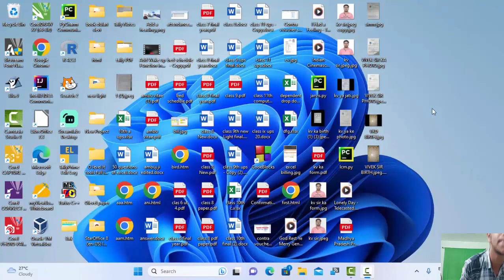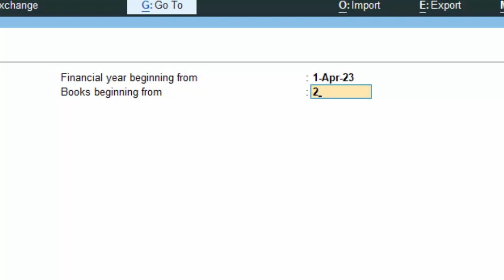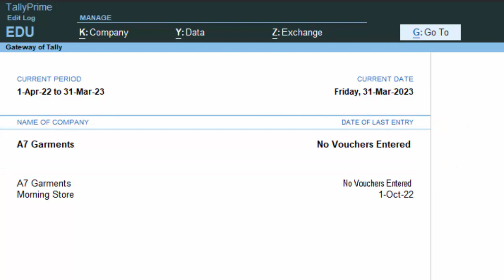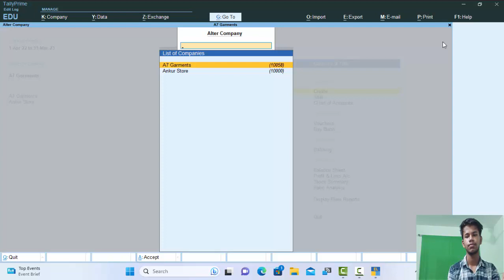Company Creation and changes in Company in Tally Prime@COMPUTEREXCELSOLUTION